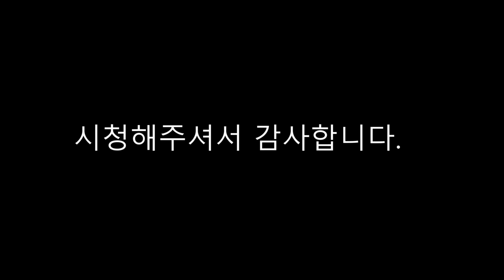장수 풍뎅이가 만들어낸 승리? 어이없는 2020 KBO 허무한 끝내기 모음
2020 KBO 허무한 끝내기 모음입니다. 재밌게 시청해 주세요.